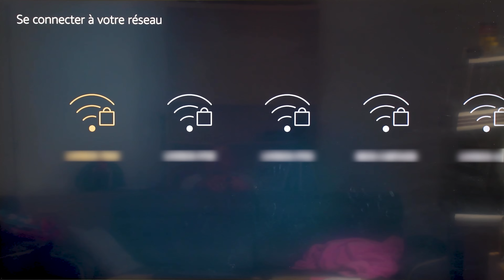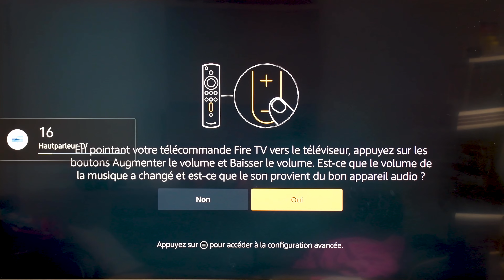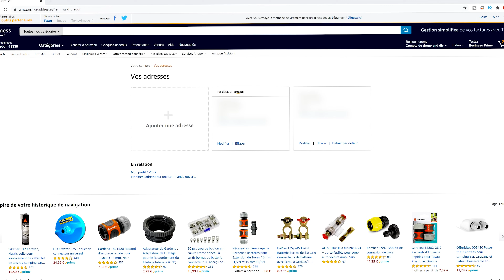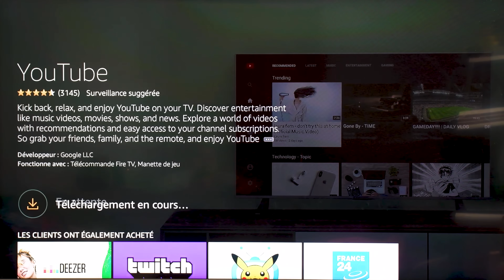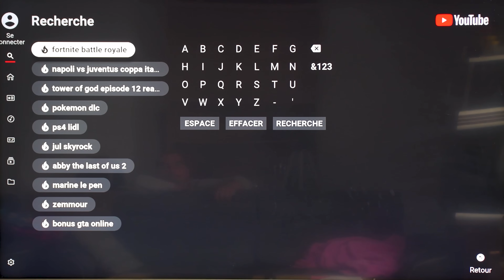Episode 57 : La tv par internet avec le fire tv stick amazon dans son camping car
Apres le google chromecast comme passerelle pour avoir la télévision par internet dans son camping car.
Je vous présente aujourd'hui le fire tv stick de chez amazon.
Cette solution est a mon avis bien mieux et plus simple d'utilisation que la google chromecast

Amazon fire tv stick HD
Amazon fire tv stick 4K
Amazon fire tv stick Lite